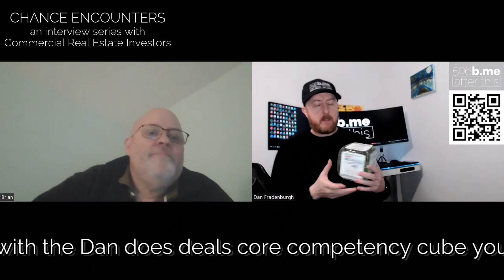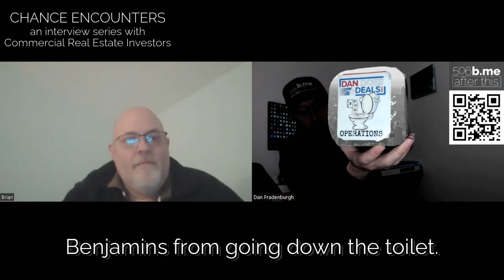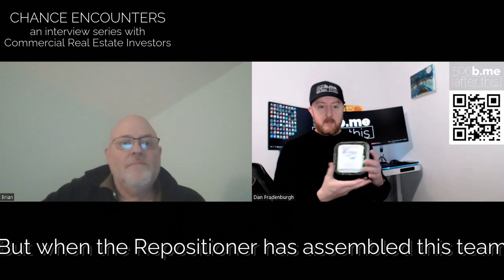Brian Blackburn CHANCE ENCOUNTER DanDoesDeals.com Commercial Real Estate Investor interview series